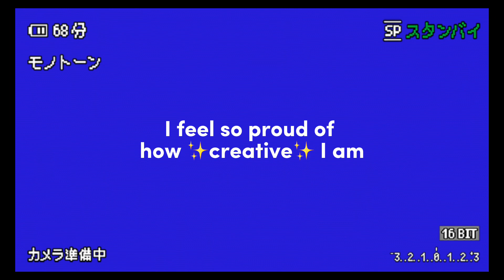|| PERFECT NOTHING || animation meme [READ DESC]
TW: Weirdcore something something idk
Small jumpscares

Please do not get inspired by this!
It took me a LOT of time to figure everything out and make it creative as possible—

Omg it’s been five days and I’m back !! :D
I feel a lot better now so I guess the break was worth it

FlipaClip 12fps
and CapCut for the camera effect